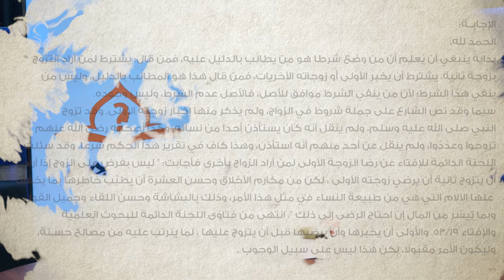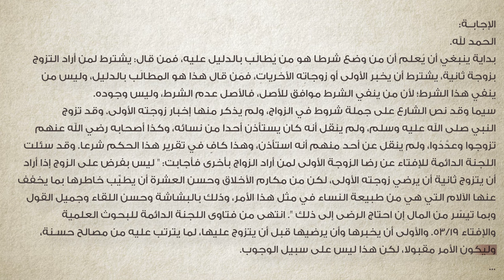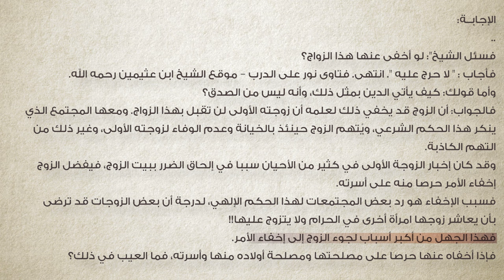برنامج سين وجيم | الحلقة 49 | شرع الله المؤذي